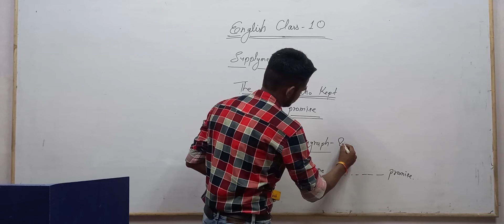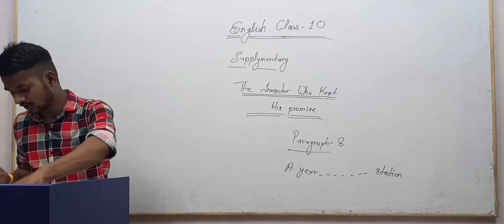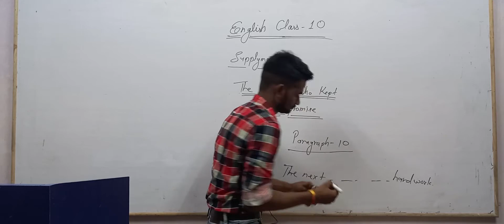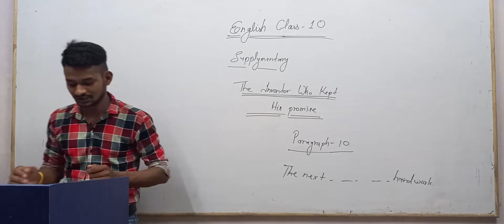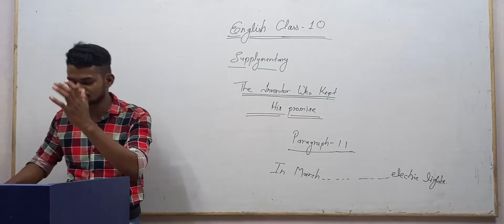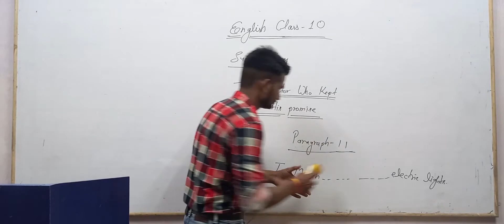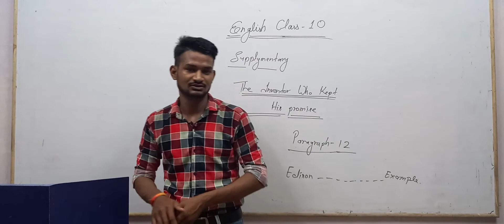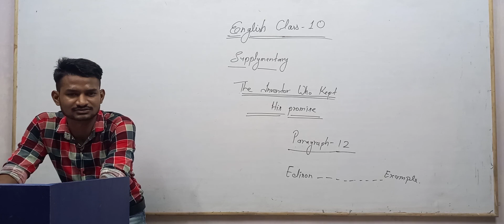Class 10 ll ENGLISH ll The Inventor Who Kept His Promise ll Part2